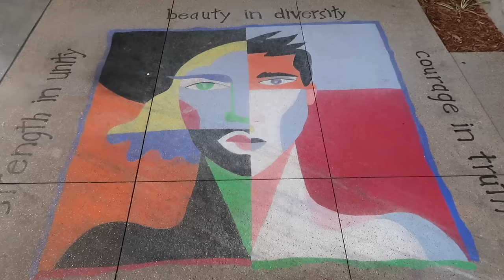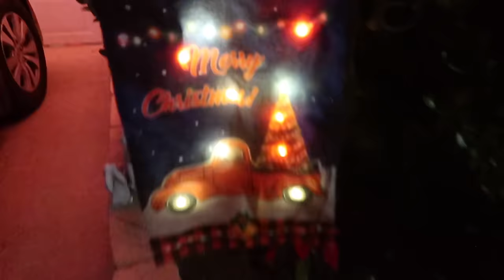Cancer Pain Appt. - Not Myself - Vlogmas Day 5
Jenny Appleford
7211 Haven Ave, Unit E-407

FACEBOOK: Our Brave Jenny

2021: 8 Rounds of Chemotherapy (Carboplatin and Paclitaxel) with 30 concurrent radiation treatments to chest and lung

2022: Chemotherapy
10 rounds of Chemotherapy (Carboplatin, Alimta, and Avastin)
6 with Carboplatin, 4 without

 family.